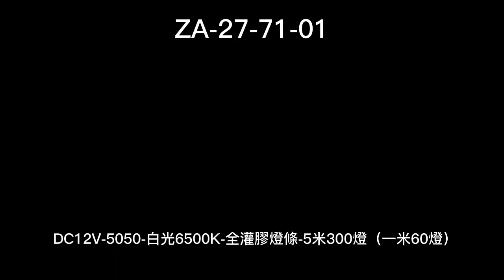阿囉哈LED總匯_ZA-27-71-01_DC12V-5050-白光6500K-全灌膠燈條-5米300燈（一米60燈）